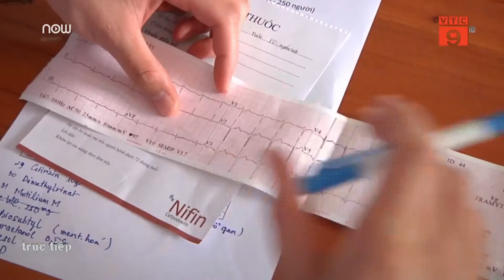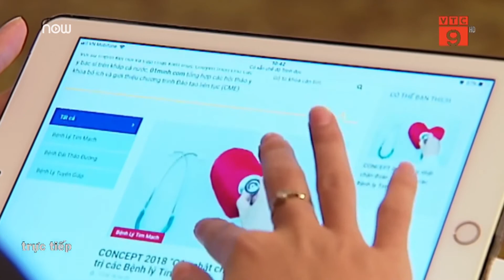Người Việt tử vong do bệnh tim mạch gấp 20 lần ung thư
VTC9 | Theo thống kê của Viện tim mạch, mỗi năm nước ta có 200 ngàn người tử vong vì bệnh tim mạch. Con số này cao gấp 20 lần số tử vong do ung thư và 10 lần số tử vong vì TNGT. Nhưng vẫn còn nhiều người chủ quan với bệnh này.